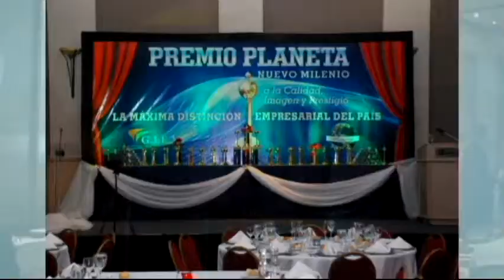SALDIVIA PVC Premio Planeta 2013 en Grande Hotel Tierra del Fuego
SALDIVIA PVC Premio Planeta 2013 en Grande Hotel Tierra del Fuego Aberturas